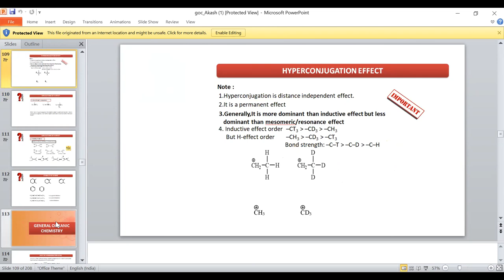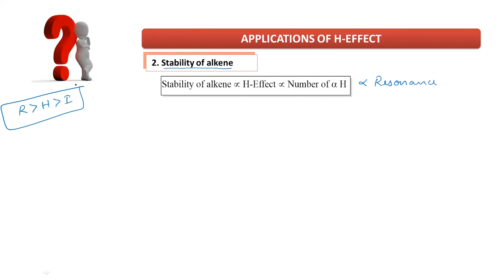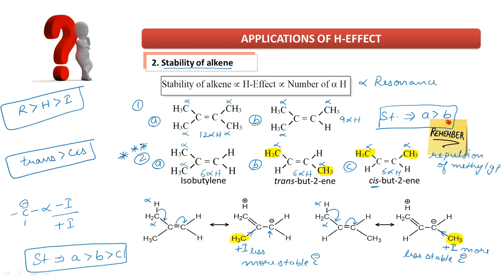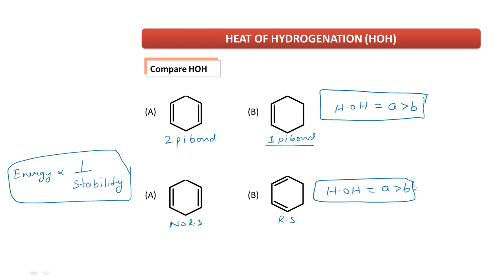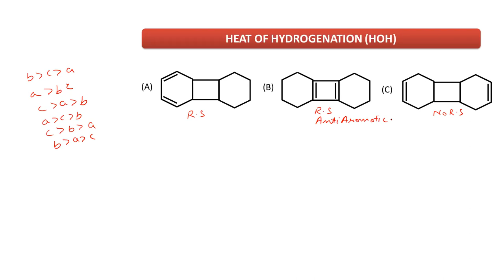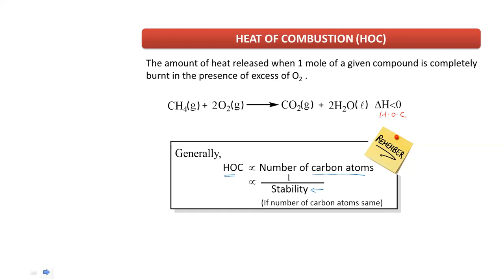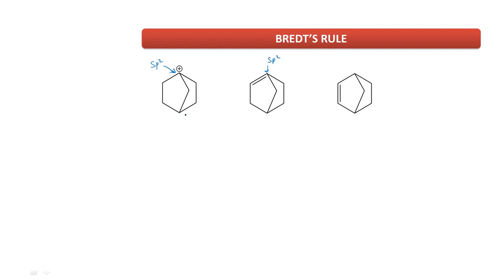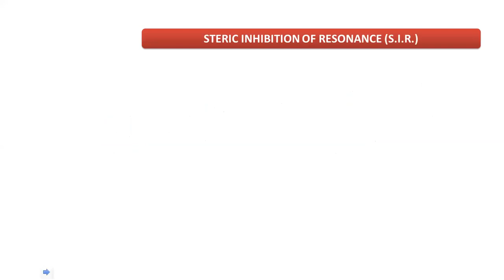H effect and application of H effect and heat of hydrogenation class 12 organic chemistry for neet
effect and application of class 12th organic chemistry for neet and board examination get complete information about stability of alkenes  Karbo cation and free radical in just one video